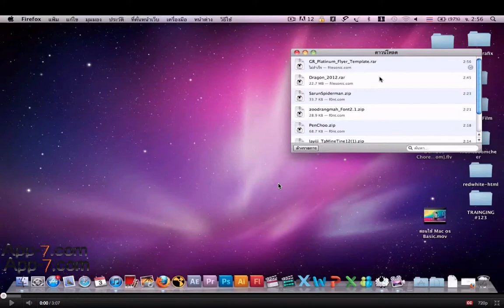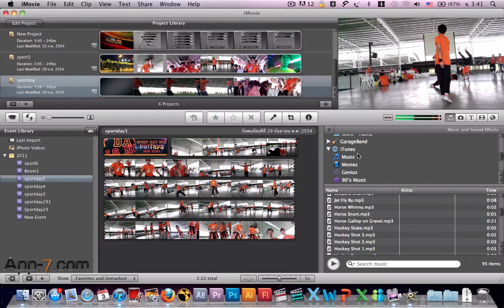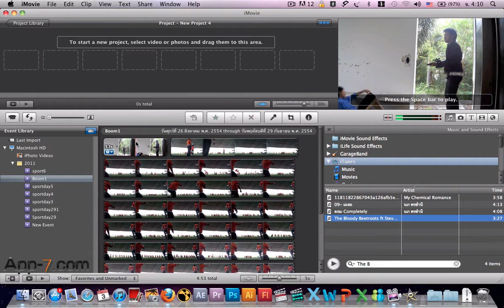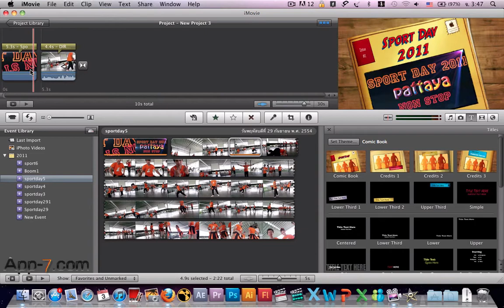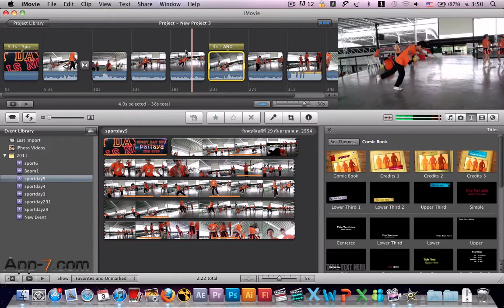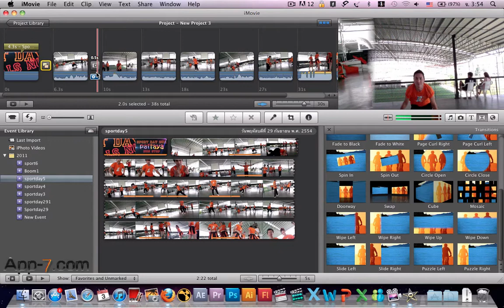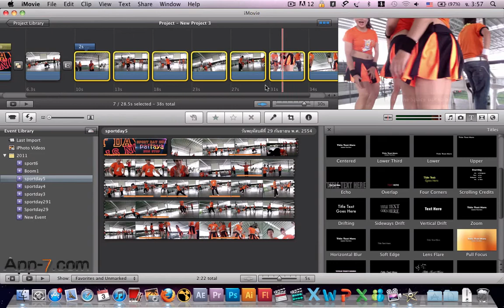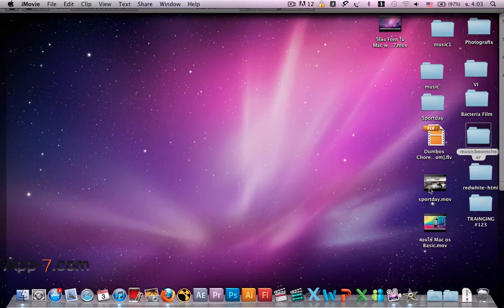สอนใช้โปรแกรม iMovie 11